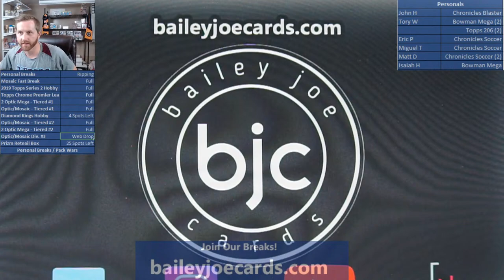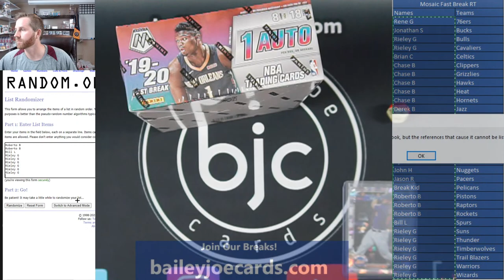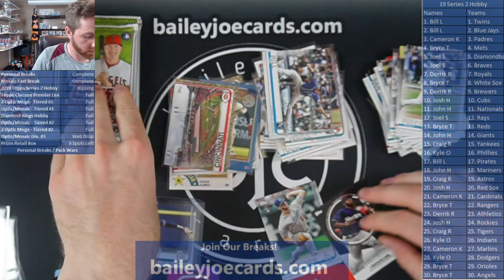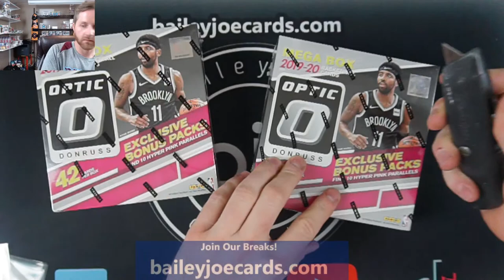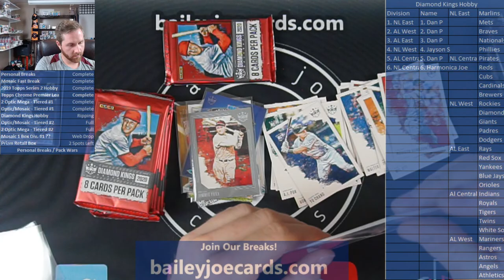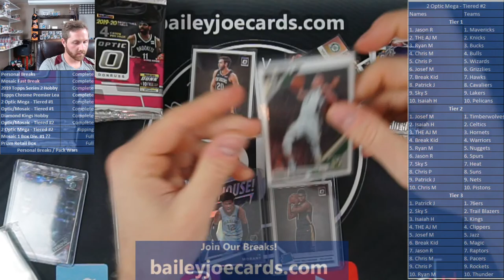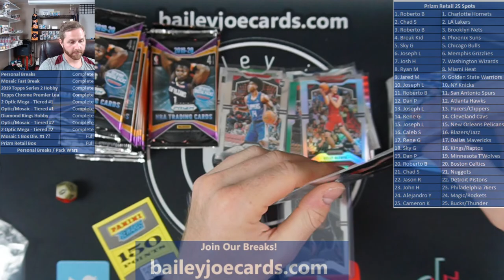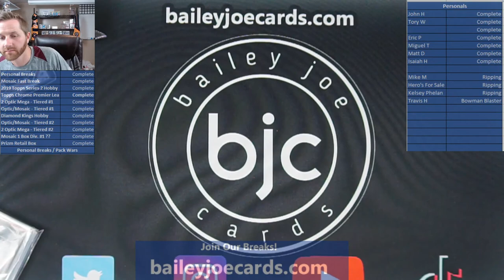Sunday Night Breaks! Mosaic Fast Break, 2019 Topps Series 2, OPTIC & MOSAIC!